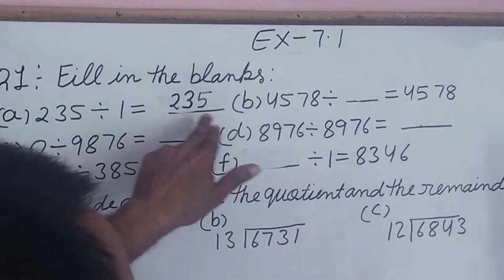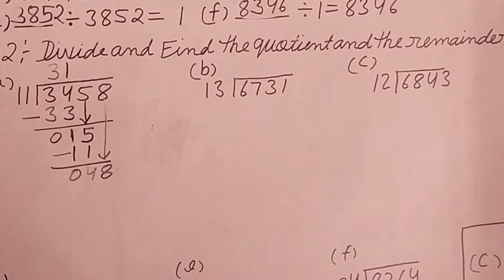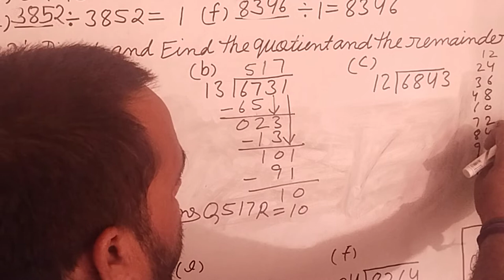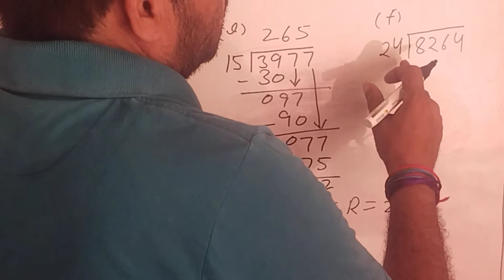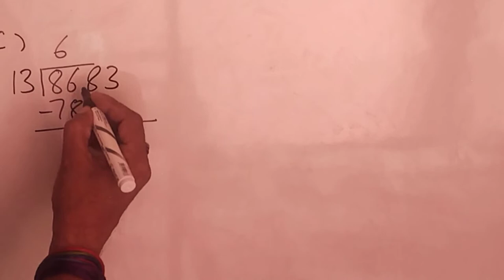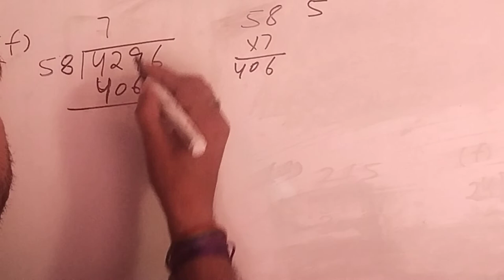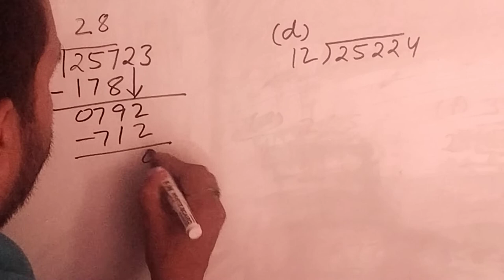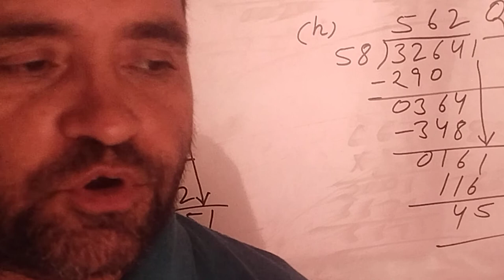class-4thA,Ex-7.1,Neo star maths